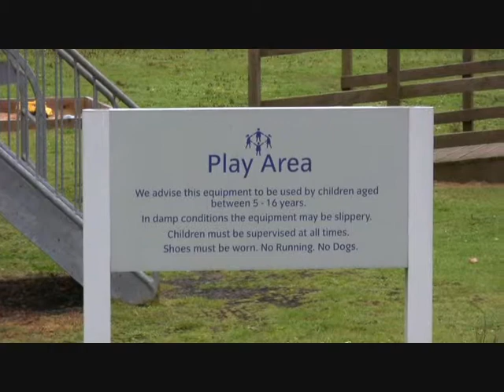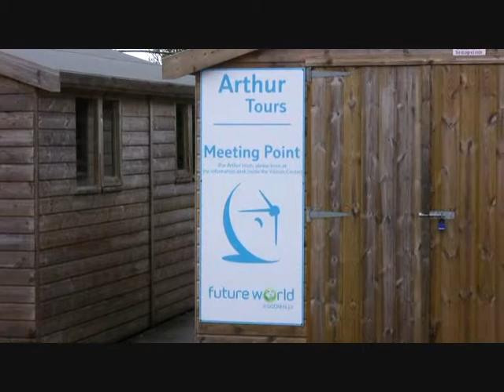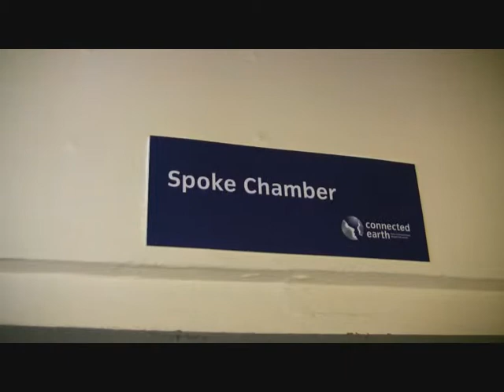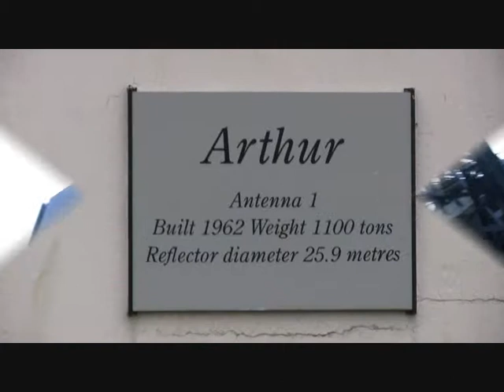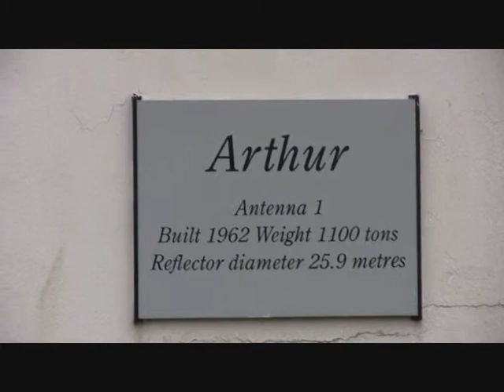Erdfunstelle Goonhilly , Cornwall 2009 ( Teil 3 ) : Rundgang " Arthur "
Im  dritten Teil  werden Aufnahmen  von  der  berühmten  Parabol - Spiegel  -  Antenne  " A r t h u r  " gezeigt  !
Der  " 30 - Meter  -  Spiegel "  (  engl. : ...  dish = Tisch /
Schüssel )  hat  einen  Durchmeser  von ca.  26  m  ;
über  die  GHz - Antenne  wurden  die   ersten  ( schwarz / weiss )  T V - Bilder  der  ersten  Apollo - Mondlandung  übertragen .
Merke :  Je  grössr  der  Durchmesser  eines  Hauptreflektors  ist  , desto  grösser  ist  der  Empfangs - Gewinn  ( dB)  einer  Parabol - Antenne ( " Freiraum -
Dämpfung "  =  je  höher  die  Frequenz  desto  höher
die  Dämpfung ) ...  (  d.h. : ... klares  Farbbild  =  hoher  Gewinn )
( ... äquivalentes  gilt   für  die  Senderichtung !
Faustregel :  Der  beste  Sendeverstärker  ist  eine
gute  Antenne ! )

Aber :  In  der  heutigen Zeit  wird  die  fehlende  Durchmesser - Grösse  ( siehe  Sat  -  TV  zu  Haue  ) durch  bessere  Verstärker - Technik  ( LNB / C )  teils  ausgeglichen  ; dennoch kann man  mit  einer  grossen
" Schüssel "  ( z.B.   1 , 20 m )  mehr  Satelliten  empfangen als mit  einer  kleinen  (  z.B.  30  cm  ) ...

Die  Kosten  für  eine  grosse  Erdfunkstelle  liegt  in den  Millionen ...

( Randhinweis  über  S t r a h l u n g :
Auch  Radioäktivität  (  ähnlich  wie   Mikrowelle )  ist  letztlich  nur  " Strahlung " ;  aber  sehr  gefährlich
( " Kontaminierung  / Dekontaminierung " )  .
Man  kann sie  nicht   s e h e n  ,  nicht  schmecken ,  nicht   riechen  etc. ...   " nur  "   messen  !
Eine  gute  Lösung  für  a t o m a r e   Sicherheit   kann  nur   "  faradayischer  Natur  "  sein ;  die  Atom -
S t r a h l u n g    klingt   nur  sehr  langsam
( " Halbwertszeit " )  ab  und  ist    e x t r e m ( s t )   kurzwellig  ; d.h.  =  extrem  " hart "  ;  dies  bedeutet  , dass  die    u n s i c h t b a r e   Strahlung  mehr  oder  weniger  alle  Stoffe  durchdringt  )  ...

( Frage :  Wer  möchte  schon  die    v o l l e   Wucht
von  der  Faust   eines   Box - Weltmeisters  spüren ??
Das tut  mit  Sicherheit  sehr  weh -  blaue  Flecke  !! )

( Atom - Strahlung  ... ist  quasi  ein   " u n s i c h t b a r er
F e i n d  " ;  in  der  Tat  ! ) .

Danke  für  das  Interesse !

( Ich  war  mal  8  Jahre  lang  Satellitenfunk - Techniker  ! )